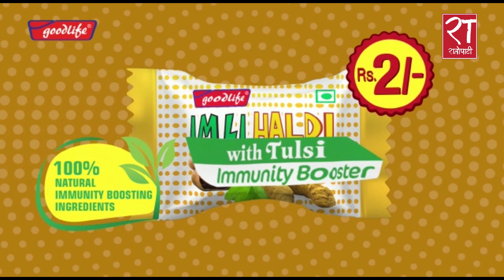नेपाली काँग्रेस संसदीय दलको बैठक, यस्ता छन् निर्णय